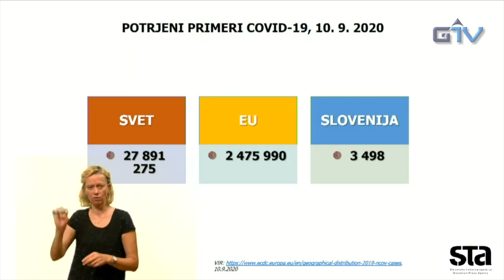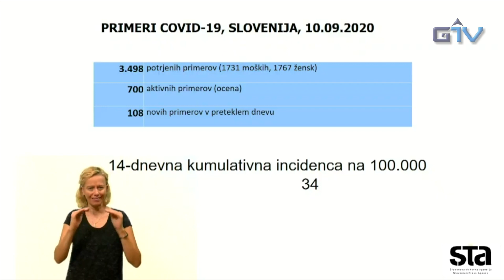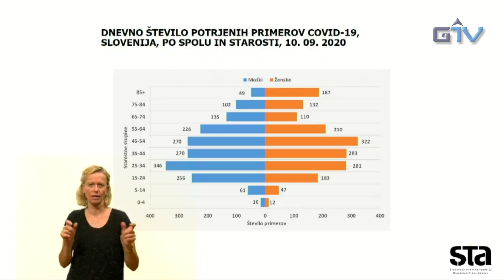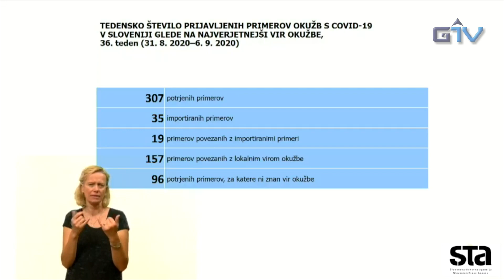GORENJSKA POROČILA: Aktualne informacije o epidemiji koronavirusa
Tiskovna konferenca vlade Republike Slovenije o aktualnem stanju glede naraščajočih okužb s koronavirusom, na kateri sta sodelovala uradni govorec vlade Jelko Kacin in dr. Mario Fafangle z Nacionalnega inštituta za javno zdravje.